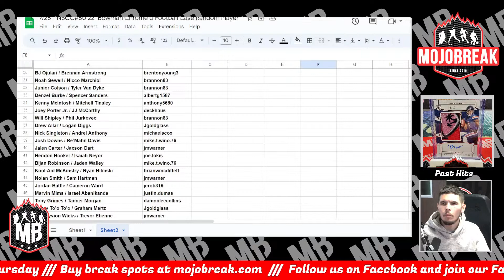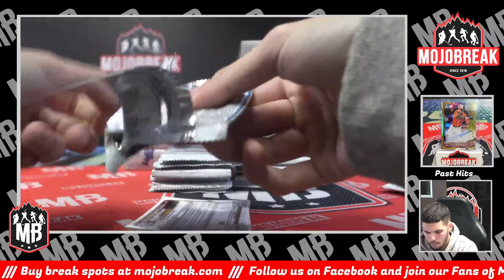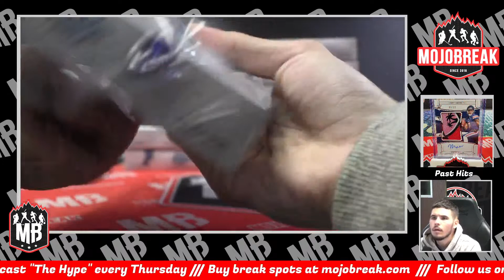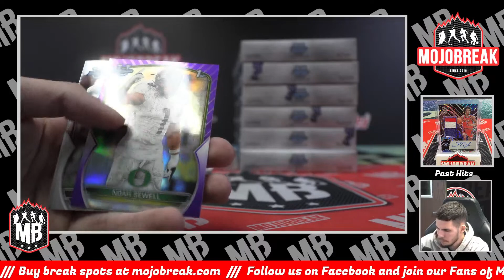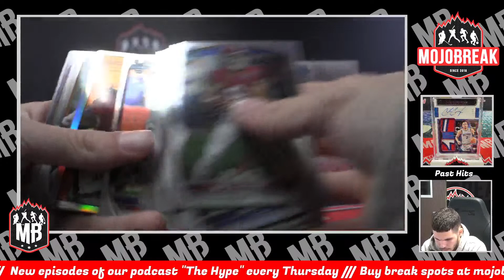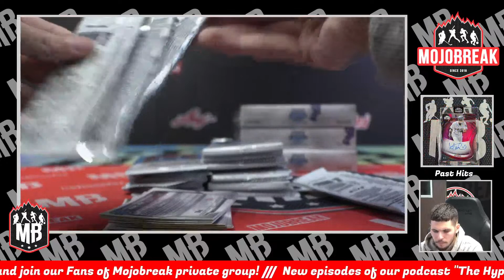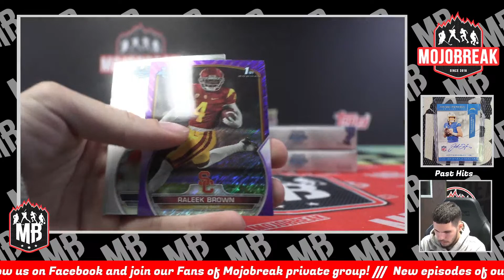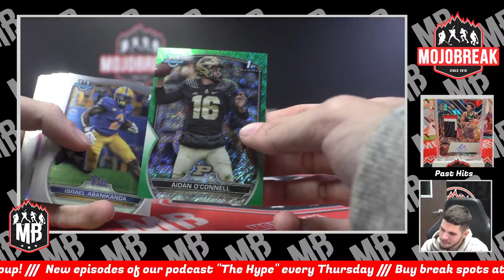NSCC #50 - Random Player - 2022 Bowman Chrome U Football 12 Box Case Break - 07.25.23